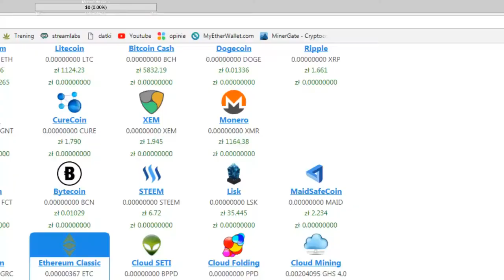TEEMO This is a BAD BUILD... PermaSLOW! Worth Builds after patch 7.24 League of Legends #3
Cloud Mining  Eobot (100%^ work) pay proff, High $$ huge profit!

Bitcoin Address : 1GTza1aZxA4HTNLn3QNVS4iLQBF9J4ewB9
Ethereum  : 0xb35ffb566acf93ef06ec0d7171a63b4022af6ed1
ETC : 0x475b44601507c15b30c06e1f02612fef53c1a4b8